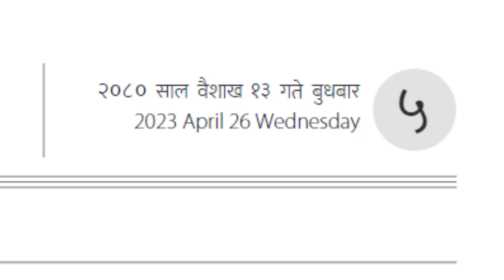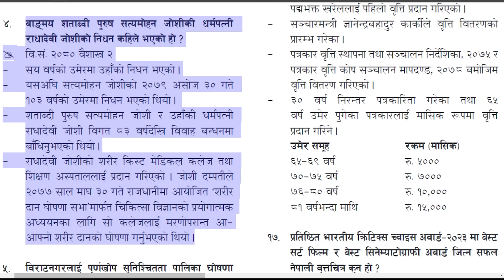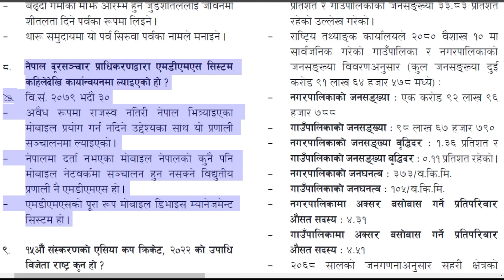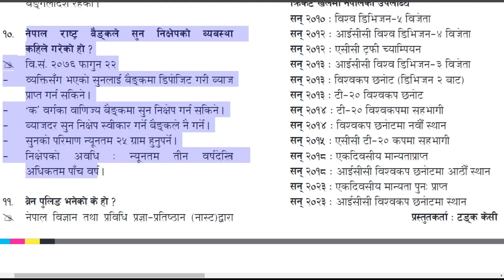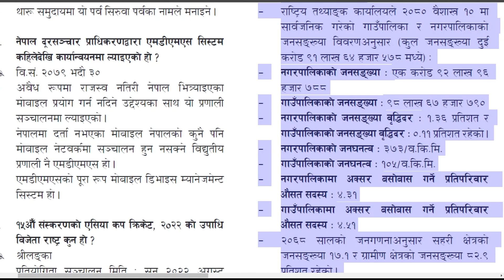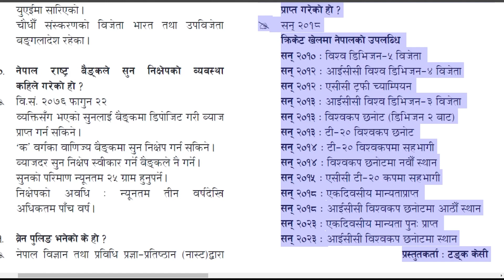GORKHAPATRA LOKSEWA BISESH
Welcome 🤗 Here is weekly dose of Loksewa Questions Published on GORKHAPATRA DAILY Every Wednesday. We make some effort to make it into audio visuals. Hope we are somewhere benefitted by this.
If you are enjoying... stay updated and motivated.

"Motivation can beat a mere talent."  [Unknown♾️]

If you guys have something to say, Please let us know. Criticism or Praise are equally welcome. We are on our way with you guys. Together we can do much.
If you have to go long-walk together, if you want fast go alone.. So we have to go long, together it is.. There is nothing impossible, rather it takes time.
Thanks❤️